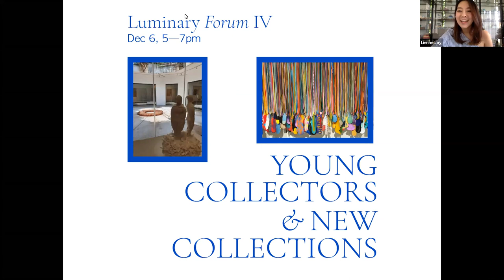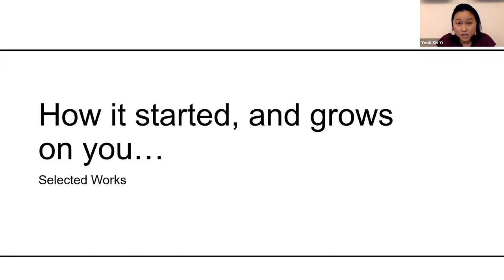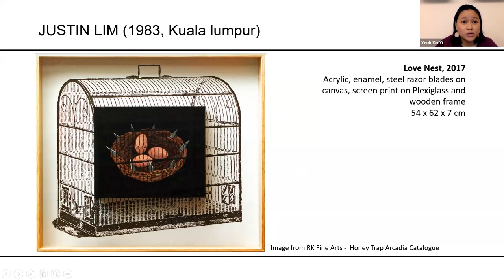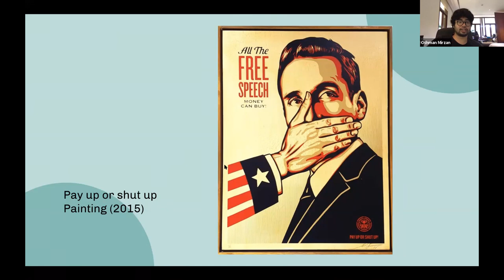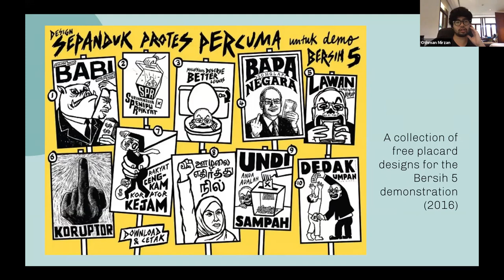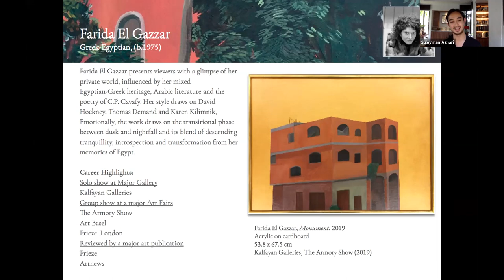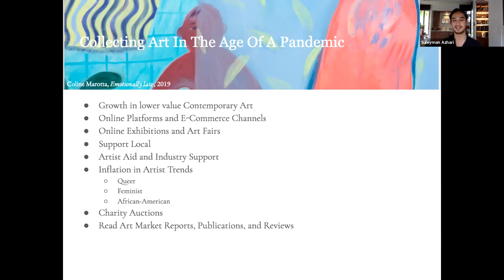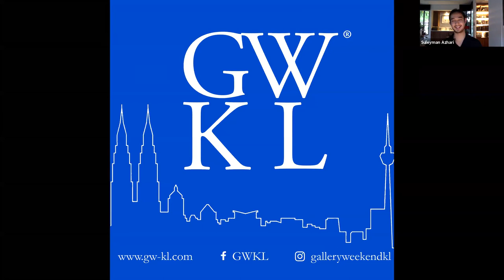Luminary Forum IV: Young Collectors and New Collections — GWKL 2020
Luminary IV: Young Collectors and New Collections, December 5 2020
Speakers: Yeoh Xin Yi, Suleyman Azhari, and Othman Mirzan
Moderator: Lienne Loy

Skip to 00:20 for the webinar.

In the final Luminary Forum, three young art enthusiasts and collectors, Yeoh Xin Yi, Suleyman Azhari, and Othman Mirzan share thoughts on their passion and collecting journeys, with tips on, how as relative beginners, one can navigate the collecting world. They also walk us through their collections, addressing some of their favourite pieces and the process of acquisition, as well as exploring the ways collecting practice can benefit from cultural events and education such as this platform and GWKL. The moderator of this Forum is Lienne Loy, curator.